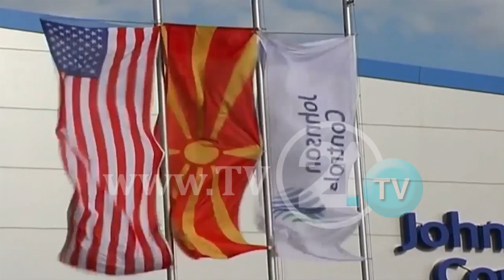Груевски: Владата на Заев ги брка странските инвеститори